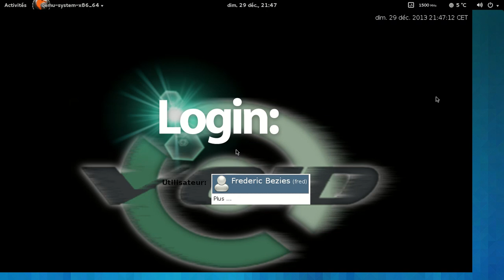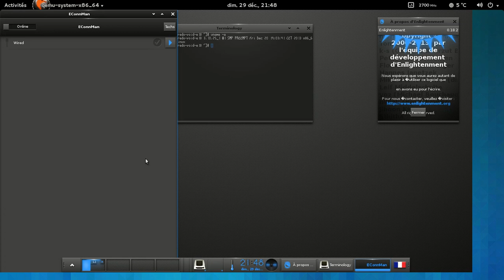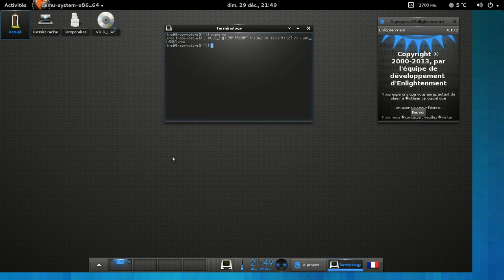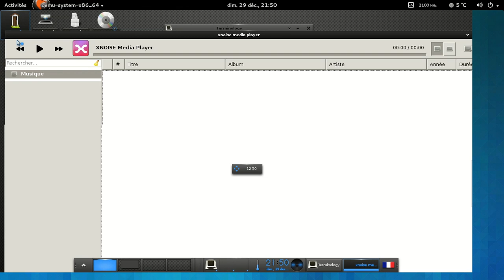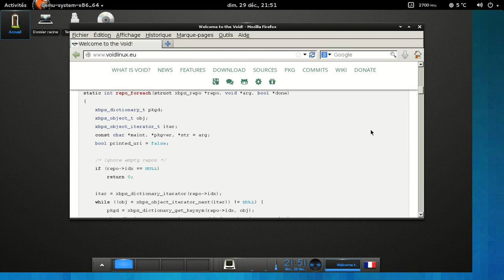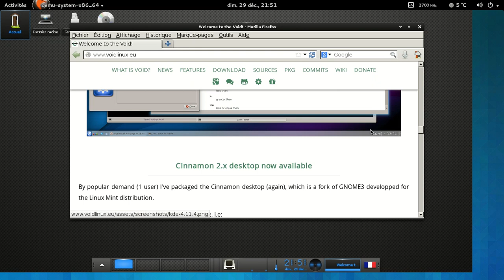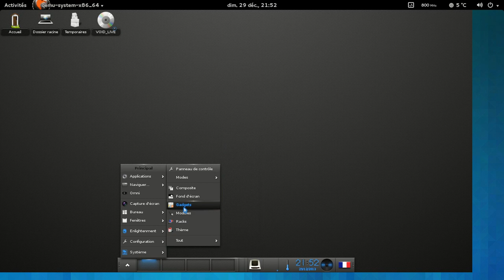Void Linux et enlightenment18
Void Linux et enlightenment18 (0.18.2).